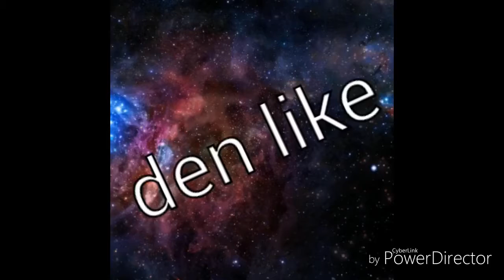Niño drogado jajajaj